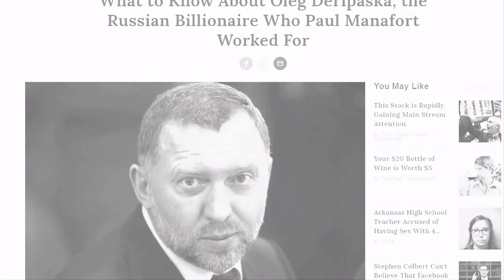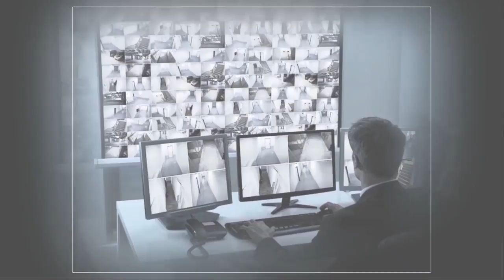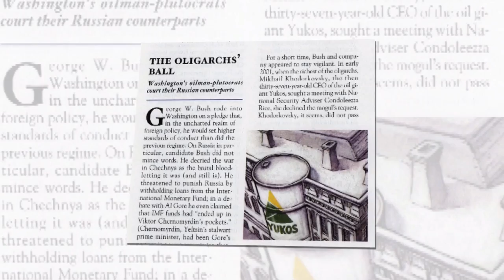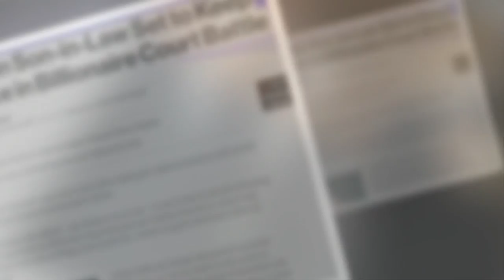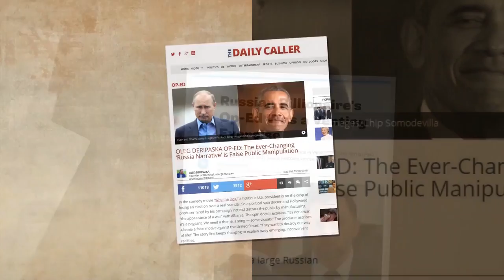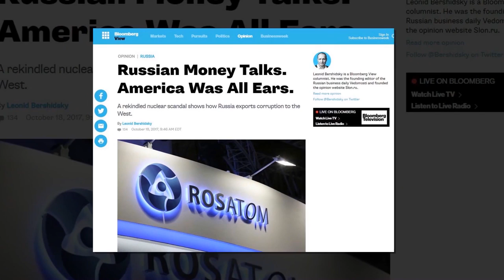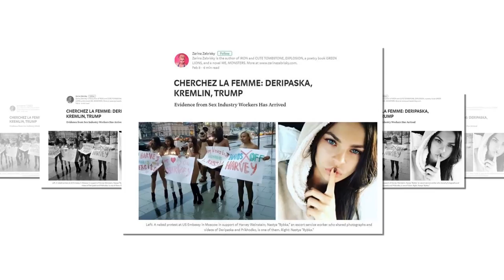Know Your Russian Mobsters: Oleg the Oligarch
An exclusive series of backgrounders on people whose names you should know.